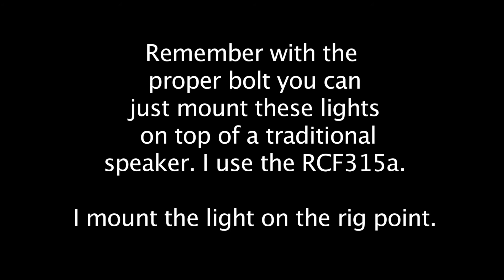10 Second Light Show!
By request... it DOESN'T GET ANY EASIER!